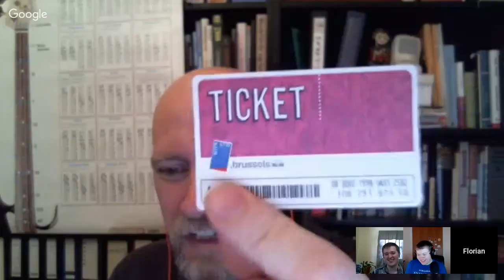Ubuntu Touch Q&A 44